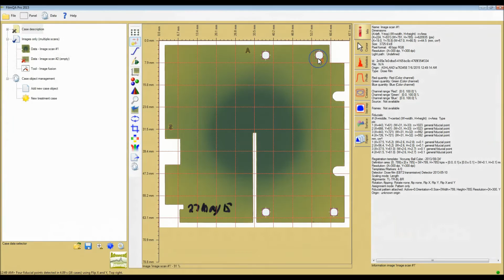Special Phantom Registration